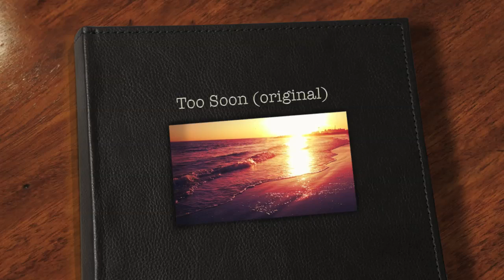Too Soon (Original) - Vince Morales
an original song I wrote, bear with me on my vocals.